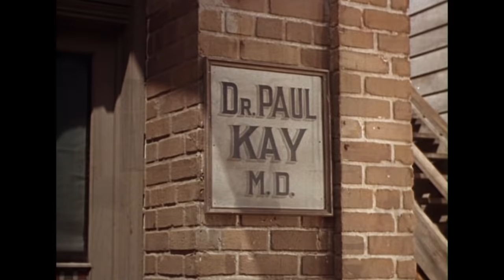Bonanza - Elegy for a Hangman | Episode 117 | Cult Western | Full Episode | English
Free Western Series: Bonanza - Episode 117 - Elegy for a Hangman - Adam helps an angry young man to confront the "hanging judge" who sentenced his father to death in a high-stakes miscarriage of justice.

Elegy for a Hangman
Writers: E.M. Parsons (teleplay), Shirl Hendryx (teleplay) | 1 more credit »
Stars: Lorne Greene, Pernell Roberts, Dan Blocker
Genre: Western
Country: USA
Language: English
Release Date: 20 January 1963 USA

Storyline:
Bob Jolley is an angry young man who confronts Judge "Hanging Harry" Whitaker about unjustly sentencing his father to death. An attempt on the life of the chief witness leads Adam to wonder if Bob might be right. Powerful interests, including a senator and a railroad, seem to have wanted Bob's father dead. Adam learns that a gunman has apparently been hired to silence Bob. Adam, with the support of his brothers and his father, must defend Bob and bring the truth to light. Written by Charles Delacroix on IMDb.com

Review:
"The Cartwrights are entertaining Judge Otto Kruger at the Ponderosa who has a good but strict reputation on the bench. At the same time young Keir Dullea comes into Virginia City accusing the judge of an unfair trial in regard to his father who the judge sentenced to hang some months ago.

When the chief witness at the trial Kevin Hagen is wounded and when gunman Ron Soble tries to pick a fight with Dullea it's Adam Cartwright who appoints himself a one man Warren Commission to investigate the whole matter. The results point to a lot of corruption in high places.

This episode belongs to Pernell Roberts who conducts himself like a prosecuting attorney in that last scene. The guest cast is uniformly fine and that includes William Zuckert as a smarmy senator.

One for Pernell Roberts fans." Written by bkoganbing on IMDb.com

SUPPORT US!

MORE SERIES!